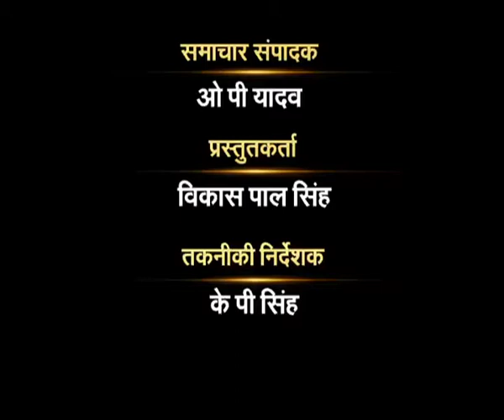Journalist OP Yadav interview with Sh. Rakesh Kumar Sharma,MD,IIHRO on Girl Child Day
Journalist OP Yadav Editor, DD News, New Delhi did exclusive interview with Sh. Rakesh Kumar Sharma,MD,India Eye International Human Right Observer-issue- Girl Child Day and Women Empowerment.(KS)(2017)